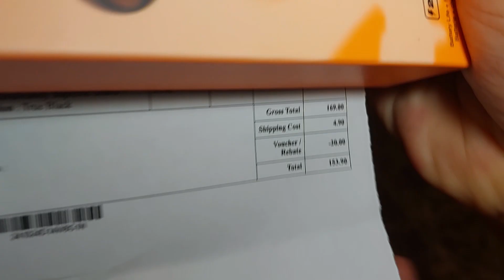Unboxing Skullcandy Dime 3 True Wireless Earbuds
Dime™ 3 is everything you loved about Dime™ and Dime™ 2 — it’s just better in every way. That means more battery, more features, more comfort, and better sound, all in the same compact design.

~ 20 Hours Total Battery + Rapid Charge
~ IPX4 Sweat & Water Resistant
~ Stay-Aware Mode
~ Multipoint Pairing
~ Skullcandy Supreme Sound™
~ Built-in Tile™ Finding Technology

What's Included
- True Wireless Earbuds
- Charging Case
- Ear Gels (S, M, L)
- USB-C Charging Cable
- User Guide
- 1-Year Warranty Guide

Tech Specs
- Headphone Type: True Wireless In-Ear
- Connection Type: Bluetooth® 5.2
- Impedance: 16Ω±15%
- Driver Diameter: 6mm
- Sound Pressure Level: 95+/-3dB
- Frequency Response: 20Hz - 20KHz
- Weight: 32g

TINY BUT TOUGHER THAN EVER.
The Dimes have a scrappy new sibling. Dime 3 packs sleek styling, killer sound and high-dollar technology that’ll send those overpriced pods into a panic. Whether you’re shredding the park or lapping the lift, you can count on all-day battery, all-day comfort and mind-blowing sound in an earbud that’s easy to love and hard to lose.

LOW PRICE, HIGH TECH.
Don’t let the tiny, pocket-size case and affordable price fool you — Dime 3 packs a heavyweight punch when it comes to high-tech features. Stay-Aware Mode keeps you tuned-in to your surroundings and multipoint pairing makes multi-tasking effortless. You can even summon Siri, Alexa or whichever assistant you use with the press of a button.

LIVE (AND LISTEN) WITHOUT FEAR.
Don’t be afraid to send it — even if you slam, your buds will survive. Dime 3 is built tough with an IPX4 water-resistant rating, an integrated lanyard, and 20 hours of battery (8 in the bud, 12 in the case) with Rapid Charge. We also included Tile finding technology. If you drop a bud somewhere between here and your homie’s ramp, you can just ‘ring’ it from the free Tile App.

BUILT AROUND SOUND.
We didn’t forget the real reason you’re here — Dime 3 is packing premium sound. Three preset EQs (music, bass boost and podcast) tailor the audio to your content. The comfortable, noise-isolating fit blocks background noise and 2 Clear Voice Smart Mics (1 in each earbud) use A.I. to make sure you’re coming through loud and clear on calls.

MINI AND MIGHTIER